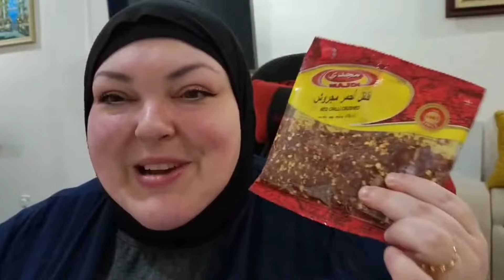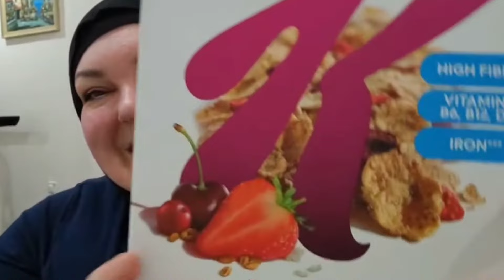FOODIE BEAUTY SMUG HIGH HORSE